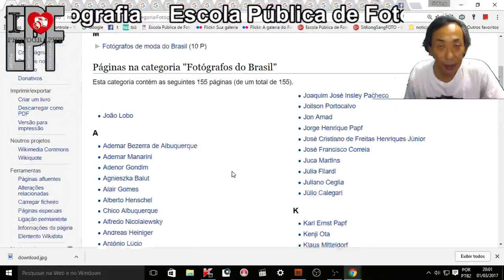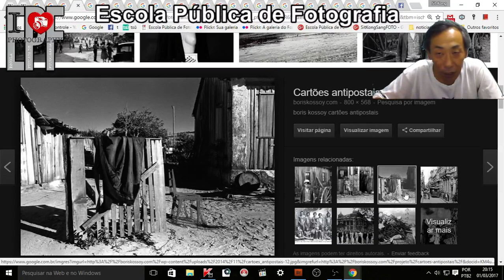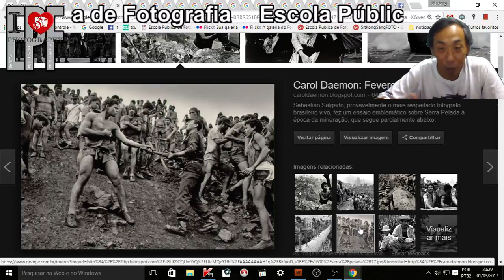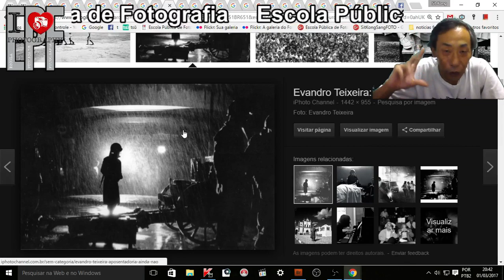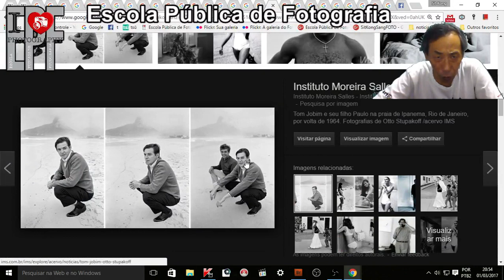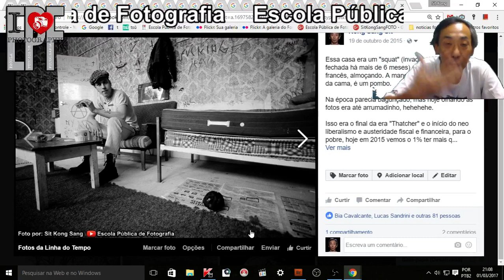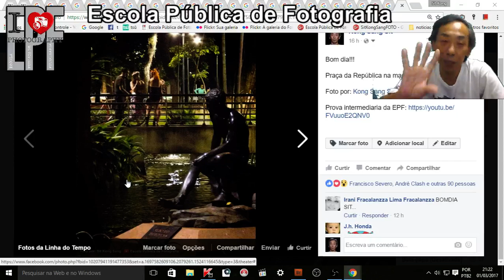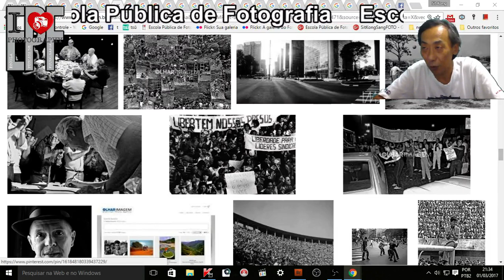A Escola Brasileira de Fotografia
Inicia as 20:00 horas.

A escola brasileira  da fotografia segue o estilo europeu de fotografia pois o nosso contato com a fotografia vem dos países europeus e com vários europeus na lista de fotógrafos brasileiros. Assista a essa aula e veja como eram a forma de retratar a vida cotidiana no Brasil.

Livro sobre a "fotografia gestalt", favor ler e resumir a forma de identificar uma fotografia gestalt e outra não